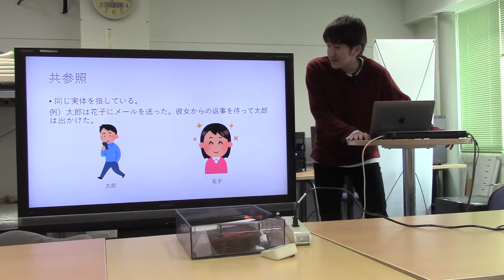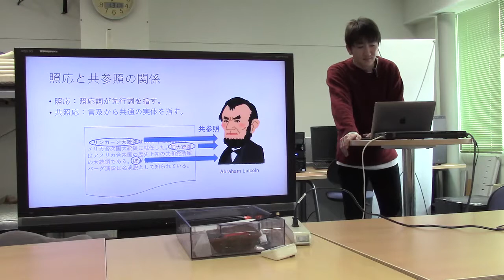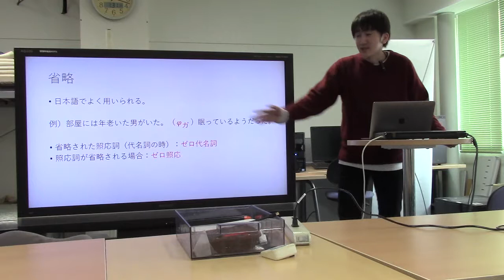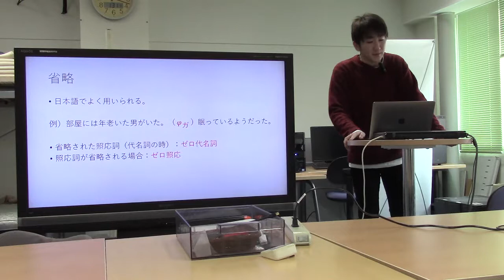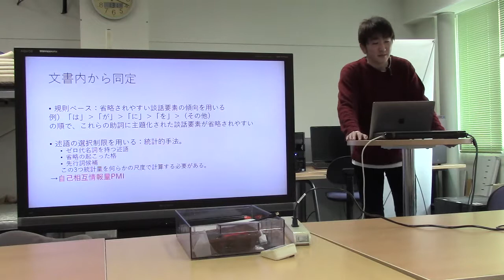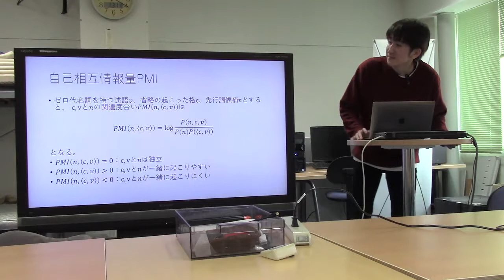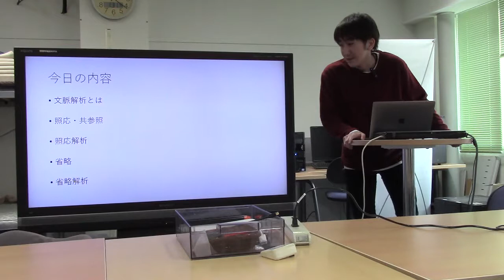勉強会／書籍「自然言語処理の基礎」第4回文脈解析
スライド